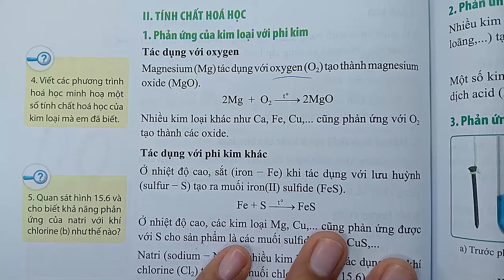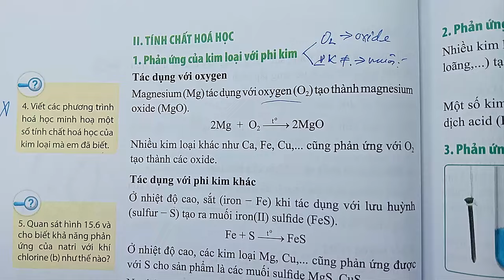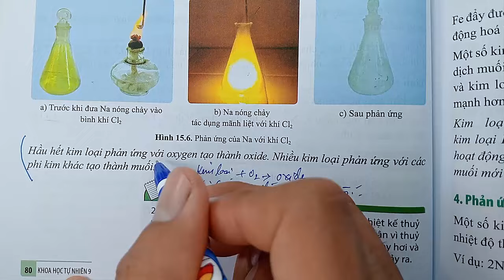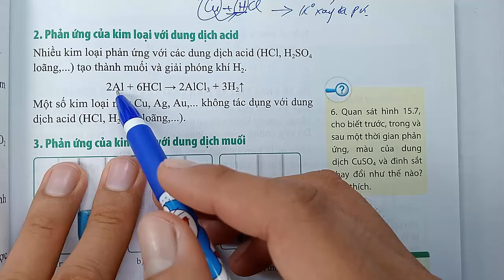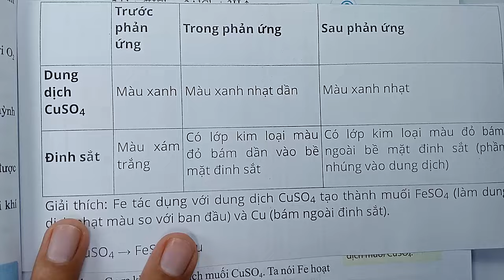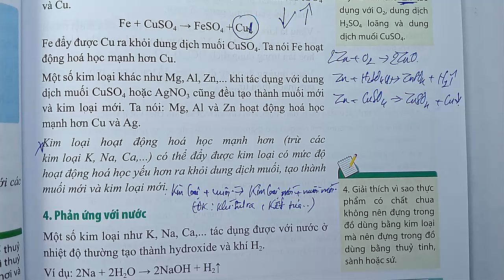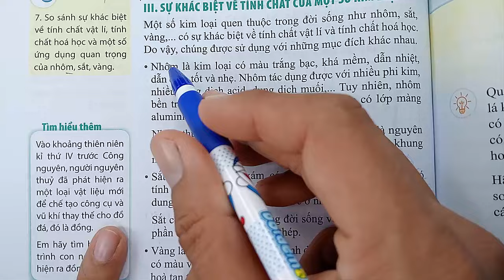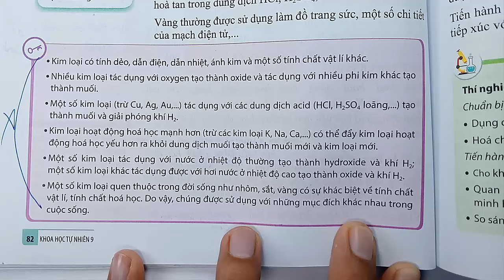Khoa học tự nhiên 9 - Cánh diều - Chủ đề 6 - Bài 15 - Tính chất chung của kim loại - Tiết 2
KÊNH THẦY QUANG CÓ CÁC BÀI GIẢNG CÁC KHỐI LỚP SAU :
😍😍😍 CHƯƠNG TRÌNH SÁCH MỚI CÓ :
👍 TOÁN VÀ KHTN 6 : CÁNH DIỀU, CHÂN TRỜI SÁNG TẠO, KN TRI THỨC
👍 TOÁN VÀ KHTN 7 : CÁNH DIỀU, CHÂN TRỜI SÁNG TẠO, KN TRI THỨC
👍 TOÁN VÀ KHTN 8 : CÁNH DIỀU, CHÂN TRỜI SÁNG TẠO, KN TRI THỨC
👍 TOÁN VÀ KHTN 9 : CÁNH DIỀU, CHÂN TRỜI SÁNG TẠO, KN TRI THỨC
👍 TOÁN VÀ KHTN 10 : CÁNH DIỀU, CHÂN TRỜI SÁNG TẠO, KN TRI THỨC
👍 TOÁN VÀ KHTN 11 : CÁNH DIỀU, CHÂN TRỜI SÁNG TẠO, KN TRI THỨC
👍 TOÁN VÀ KHTN 12 : CÁNH DIỀU, CHÂN TRỜI SÁNG TẠO, KN TRI THỨC